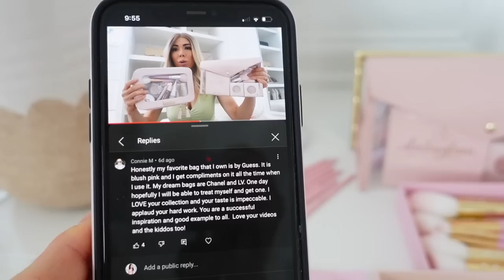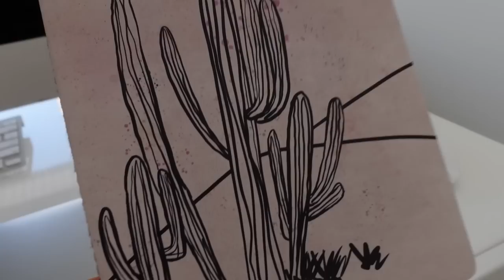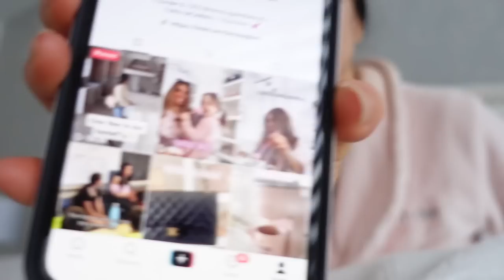DAY IN THE LIFE!💕WORK WEEK + SHOPPING HAUL!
Welcome back fam! Here with a chill day in the life! So much fun to film these as i am most relaxed.

Congrats to our last lucky winner: Connie M

The youtube channel ive been watching that i am addicted to!
Seriously go watch these videos and see what they do! If your a true crime lover this is right up your alley.

I N S T A G R A M: Slmissglam
F A C E B O O K: Slmissglambeauty
T I K T O K: Slmissglam
S N A P C H A T: Slmissglam
T W I T T E R : Slmissglam